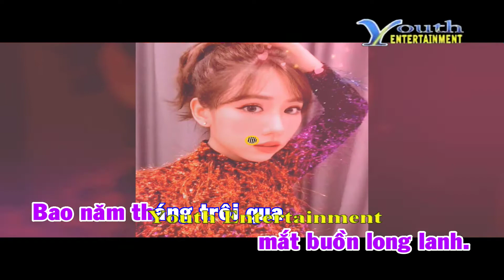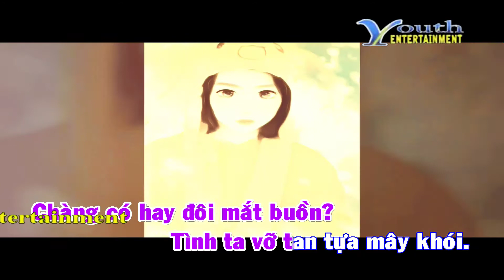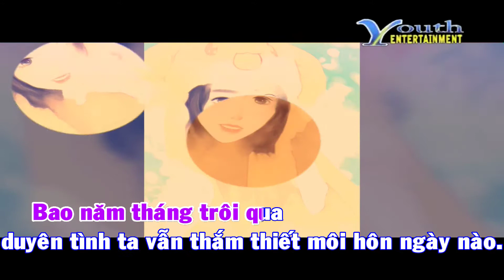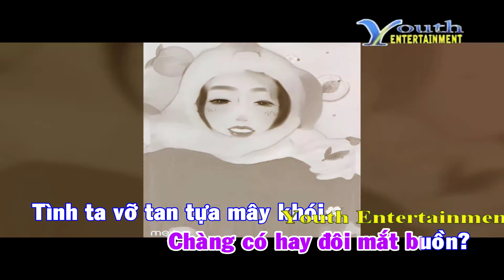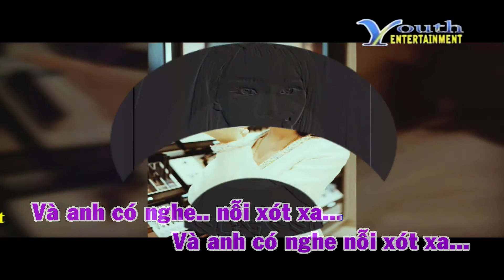Karaoke Mắt Buồn - Minh Tuyết